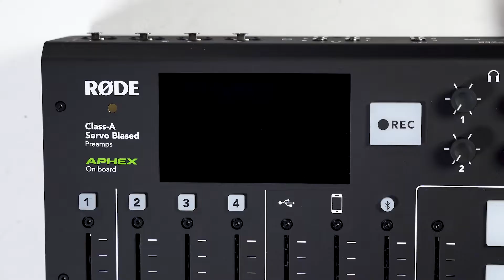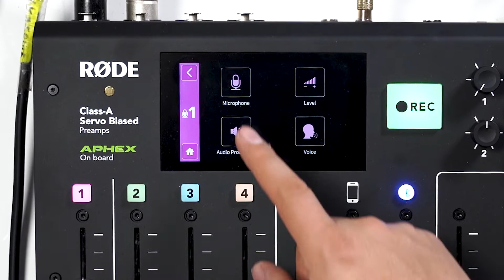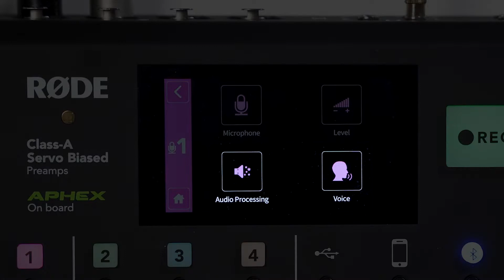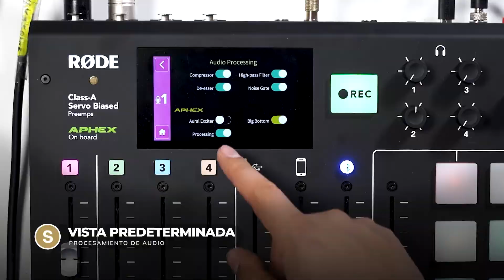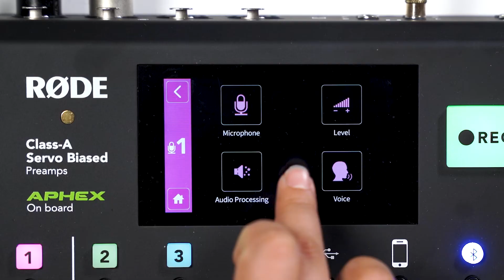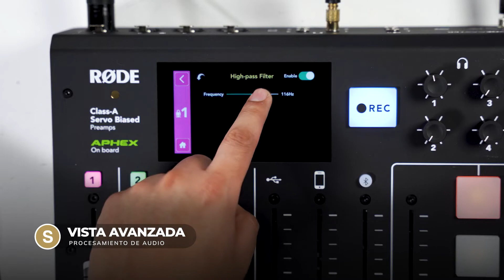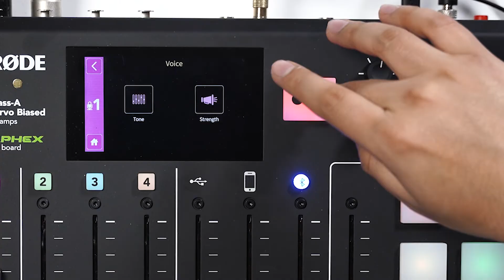Procesamiento de audio en la RØDECaster Pro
En este segundo capítulo, conoce la configuración y el procesamiento de audio que nos brinda la mejor consola para podcasting. Conoce en cada episodio como aprovechar al máximo la RØDECaster Pro para todas tus sesiones de podcast.

No te olvides de suscribirte a nuestro canal para disfrutar de todo el contenido que estamos preparando para ti y si tienes dudas o sugerencias para nuestros siguientes capítulos deja tus comentarios.

Esta es una producción de Sonotec Perú